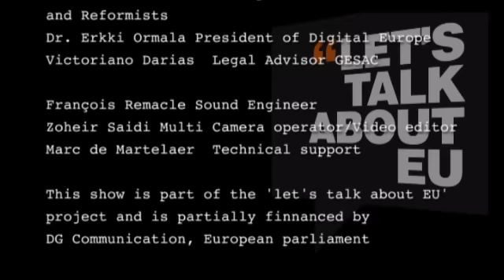MEPS talk about EU, A single market online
A directive on collective rights management is expected to be published later this year. With that in mind, the Dutch MEP Marietje Schaake from the Liberal ALDE group and the British MEP from the Conservative ECR group, Emma Mc Clarkin sat around a table with the President of Digital Europe, Dr. Erkki Ormala and the Legal Advisor for Gesac, Victoriano Darias to discuss their views on the much-anticipated directive.